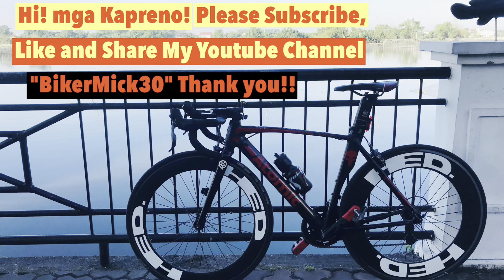LATAGAN SA SENADO NA DINARAYO WITH BIKE PARTS FROM ITALY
Featuring:

Madaming bagsak presyo ng Bike Parts from Italy sa Latagan Sea side MOA

For campagnolo groupset kindly call or text Mr. 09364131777 - mael

Address: address: Senate Diokno BLVD Pasay City